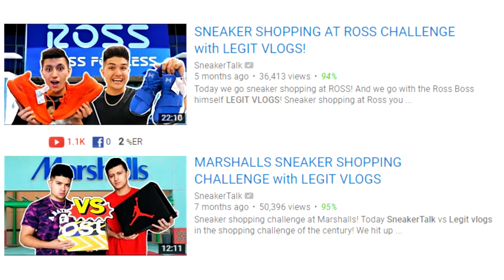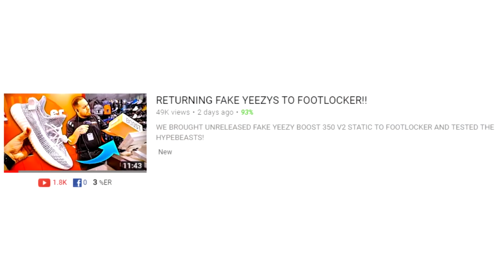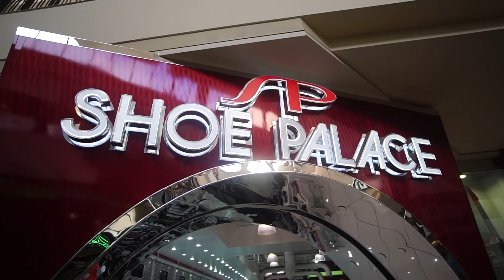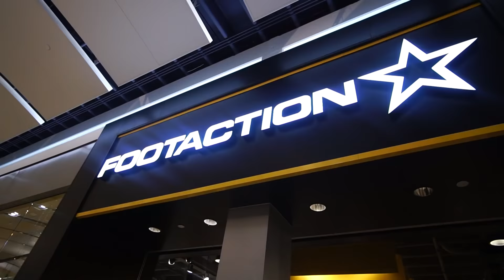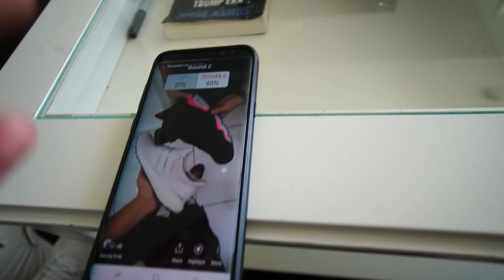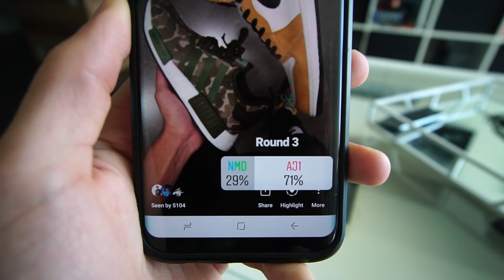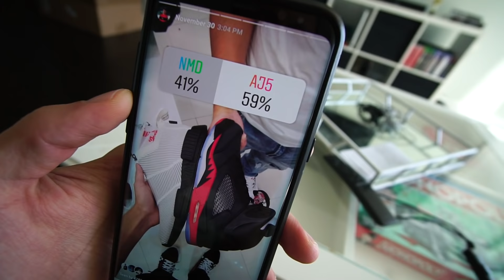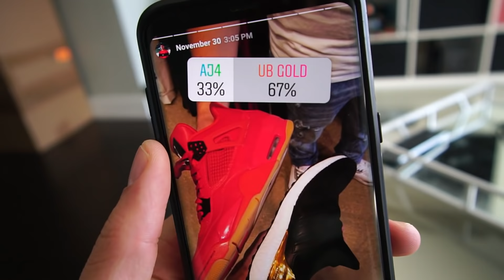ADIDAS vs AIR JORDAN! Sneaker Shopping BATTLE with Legit Tim!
Today we have a sneaker battle at the mall shopping with Legit Tim!